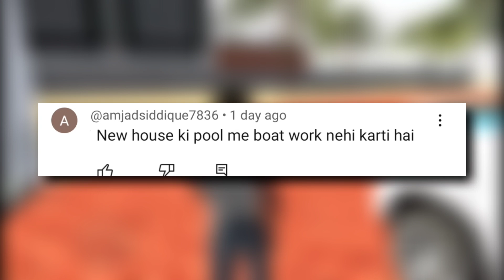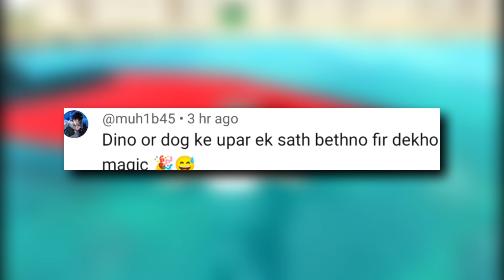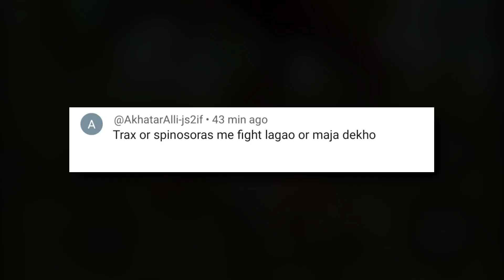Dangerous Fight between T-rex and Spinosaur in Indian bike driving 3d Mythbusters #54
your queries -
all new cheat code of indian indian bike driving 3d
indian bikes driving ka new cheat code
indian bike driving 3d all new update cheat code
indian bikes driving ka all new cheat code
indian bike driving 3d new update cheat code
indian bike driving 3d big airplane code
indian bike driving 3d night mode option

Search - @funnygaming21

The sole purpose of making this video is to give you pleasure so like it and share it with your friends.It took me a long time to make this video so a like and comment of yours will inspire me for the next video.